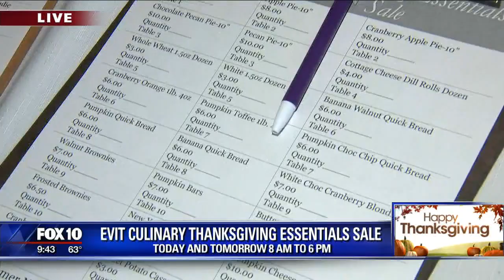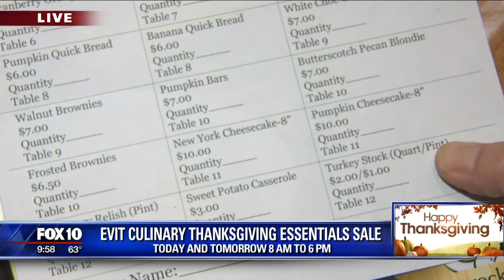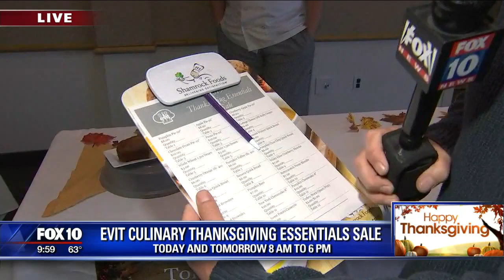Fox 10 Phoenix visits The Culinary School at EVIT's Thanksgiving Essentials Sale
Special thanks to FOX 10 Phoenix's Cory McCloskey FOX 10 and Tom Fergus FOX 10 for stopping by The Culinary School at EVIT's 2019 Thanksgiving Essentials Sale. They had a chance to talk with Commercial Baking and Pastry Arts instructor Scott Meyer and a couple students. Cory and Tom also had a taste of the samples and purchased some Thanksgiving baked goods.

The annual sale is hosted by The Culinary School at EVIT on the EVIT Main Campus at 1601 West Main Street in Mesa on Nov. 25 & 26, 2019, from 8 a.m. to 6 p.m.

This year's event will be different in that no pre-orders will be taken. Instead, the students are preparing a wider variety of goods that will be sold in an open retail format.

The new format will also give our Commercial Baking & Pastry Arts students and Culinary Arts students the opportunity to be more actively involved in the retail process, offer samples & answer shoppers' questions.

Be sure to stop by on Nov. 25 or Nov. 26 to support The Culinary School at EVIT and get some great items for your Thanksgiving table!